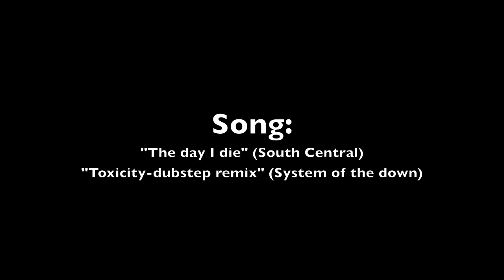Ford Fiesta Supercross Défi 1.2 by Poy'z Connection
1 terrain de supercross, 1 ford fiesta essence, 1 serie de Woops, 1 top sx rider : Grosse poyotade ! Enjoy